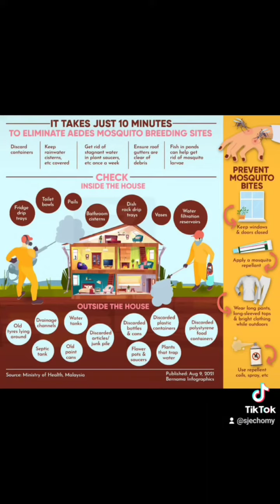Spend 10mins Each Week Checking Your Home for Mosquito Breeding Spots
This is a community service message.
Spend 10mins each week to check for stagnant clean water in your home and garden. A reaspoon of water is enough to breed mosquitoes.
Search & Destroy breeding spots.